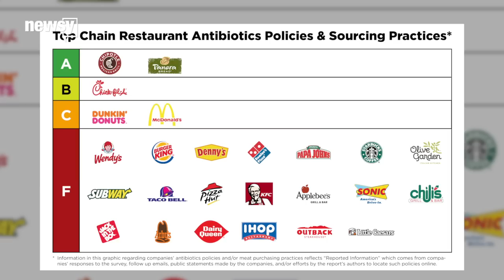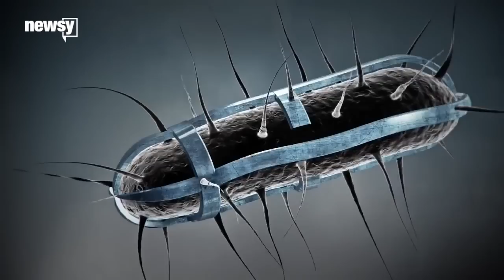11 Restaurant Chains Get 'F' Grade On Antibiotics In Meat - Newsy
Friends of the Earth released a new report grading how America's top restaurant chains use antibiotics in meat and poultry. It isn't pretty.